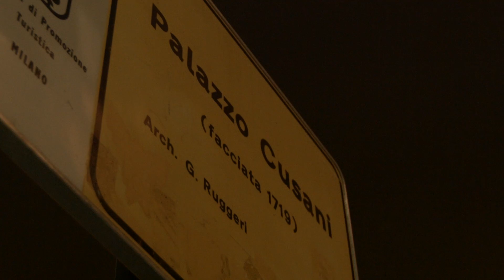3D Pojection mapped scenography for SKY Arte Anniversary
Client: SKY Arte HD
Agency: Paridevitale Srl
Location: Palazzo Cusani (Milan)
Concept, UX and Art Direction: Samuele Franzini
Production and Post production: Souldesigner™
6x 12.000 Al Barco Projectors for mapping
3x 3.000 al Projectors for the ceiling
1x Media Server HW designed by Souldesigner